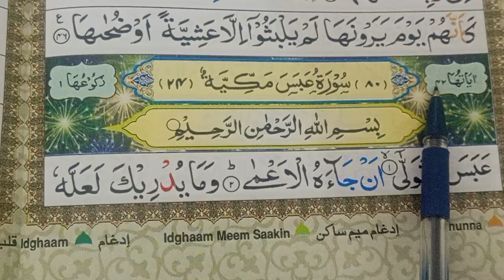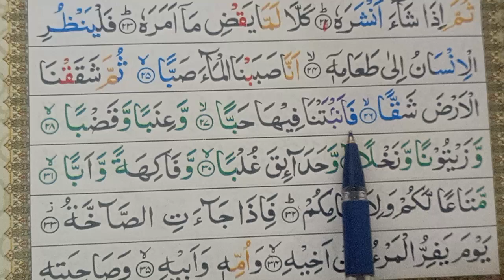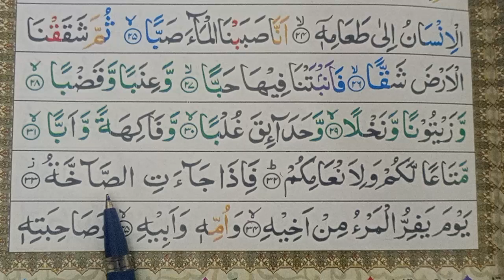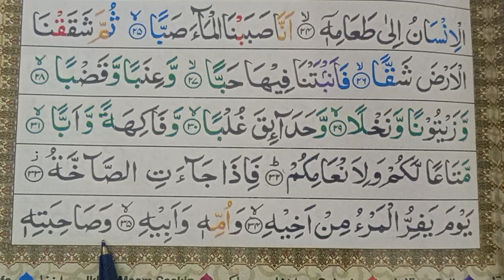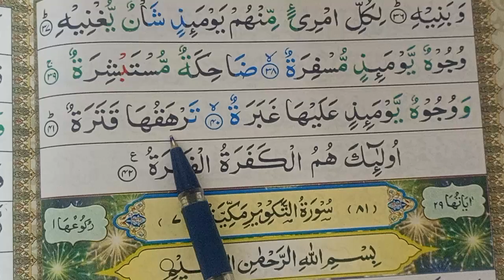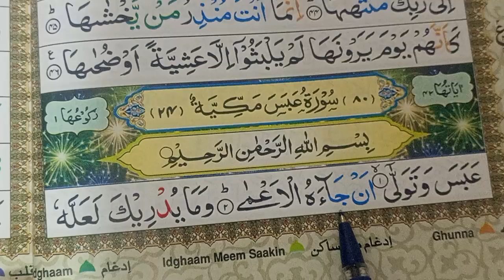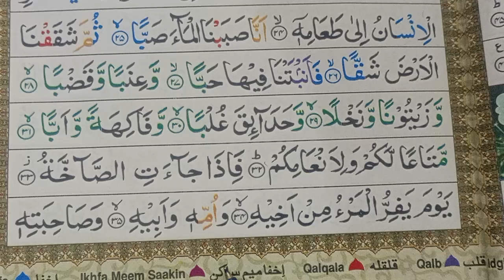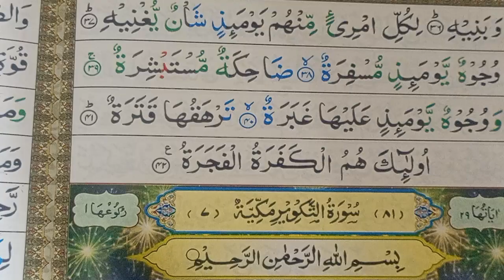suraha Al- Abas Repeat Part 2{Surah Takweer with HD Test}word by word QuranTilawat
suraha Al- Takweer Repeat Part 2{Surah Takweer with HD Test}word by word QuranTilawat @bittuvlog2380